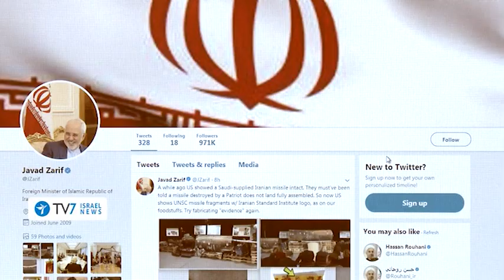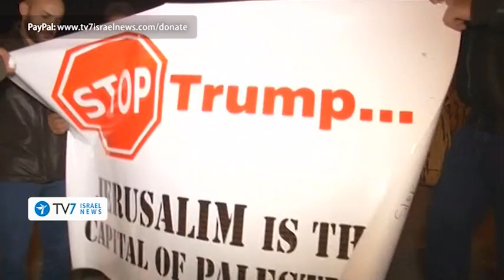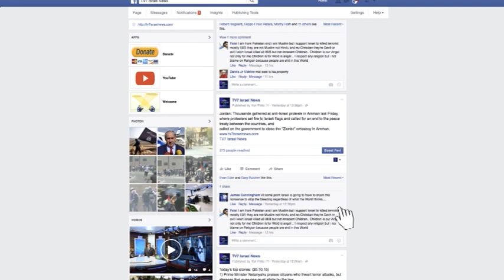"Israel will prevent Iran's entrenchment in Syria" - TV7 Israel News, 30.1.18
 1) President Donald Trump hosted ambassadors of member states of the U.N. Security Council for a lunch meeting, during which he pressed them to counter, what he termed as "Iran's destabilizing activities in the Middle East."
 2) Defense Minister Avigdor Lieberman declares that while Israel is not interested in war with Lebanon, it "is determined to prevent its northern neighbor from turning into one big factory for building accurate missiles," that would threaten the security of the Jewish state.
 3) King Abdullah and Palestinian president Mahmoud Abbas agree to work together towards gaining international recognition for a state of Palestine and preventing other countries from recognizing Jerusalem as the capital of Israel.